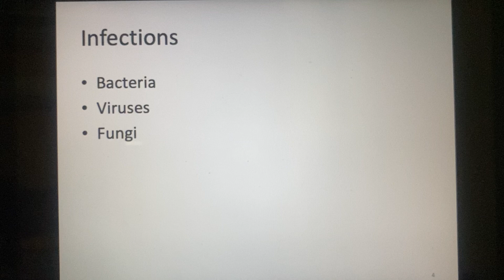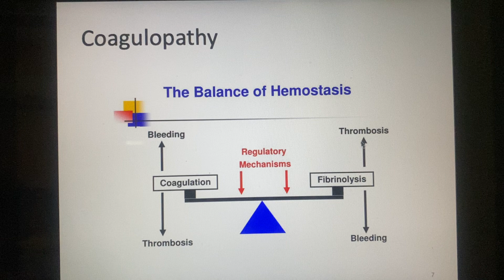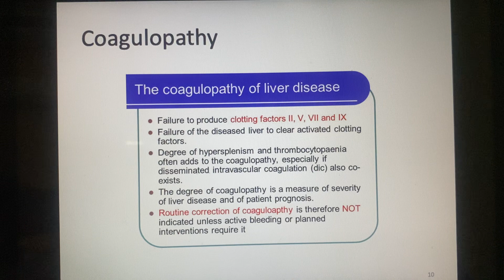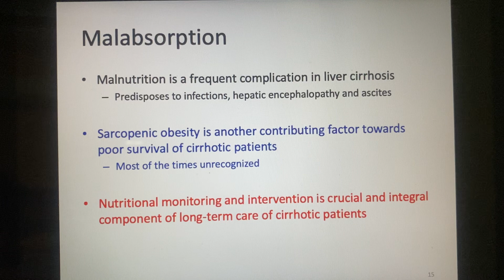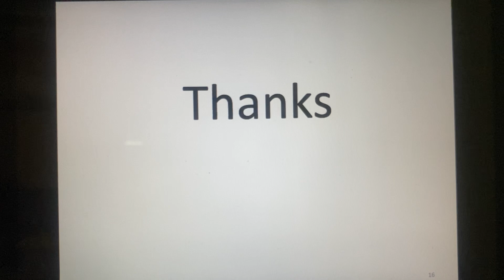Liver Cirrhosis: Unnoticed Complications | Urdu || Prof. Dr. Javed Iqbal Farooqi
Liver cirrhosis is one of the common liver diseases in our country. It’s caused by many viral and non viral etiology. Common viral etiology includes chronic hepatitis B, C and D. Common non viral etiology includes autoimmune liver disease, alcoholic liver disease, primary biliary cirrhosis, Wilson disease, hemochromotosis, etc. Liver cirrhosis is a lifelong disease and has known set of complications like hepatic encephalopathy, Variceal bleeding, ascites, hepatorenal syndrome, liver cancer and others. Therefore, liver cirrhotic patients need to be monitored for these complications and different international measures must be adopted to prevent development of these complications.
Unnoticed complications include malnutrition, infections, coagulopathy, etc. These prove fatal complication if not picked up in early stages and treated accordingly.